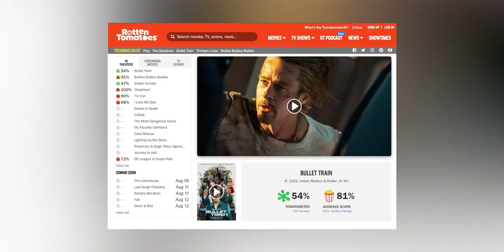BULLET TRAIN Non-Spoiler Review! | Brad Pitt | Aaron Taylor-Johnson | Brian Tyree Henry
Bullet Train stars Brad Pitt, Aaron Taylor-Johnson, Brian Tyree Henry, Sandra Bullock, Bad Bunny, Andrew Koji, Hiroyuki Sanada, Michael Shannon and Joey King and is directed by David Leitch (Deadpool 2, John Wick and Atomic Blonde).

~STEPH SABRAW~
YouTube:  @The Whirl Girls